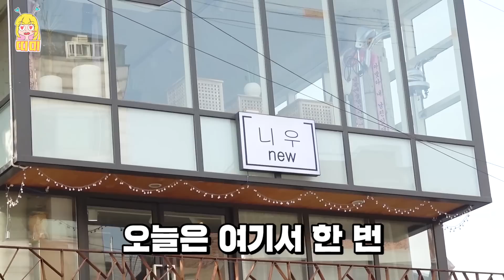썸네일 어그로 NO! 합성 NO! 야광 머리라고 다들 들어봤나?! 세상에서 제일 화려한 염색을 하고왔습니다!! [띠미]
▶샌드박스가 정말 또 이사를 했어요.. ㅎㅡㅎ
새로 바뀐 주소 : 서울특별시 강남구 테헤란로 518 Wework빌딩 15층
받는 사람 명 - 띠미
※ 선물 개봉기는 따로 찍지않고 감사히 받겠습니다!
     선물은 강요가 절대 아니에요!